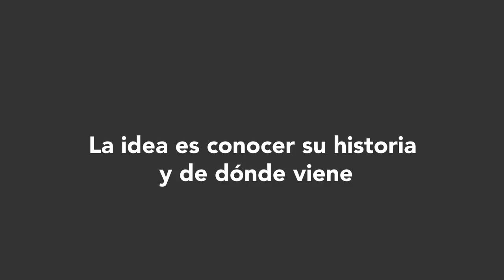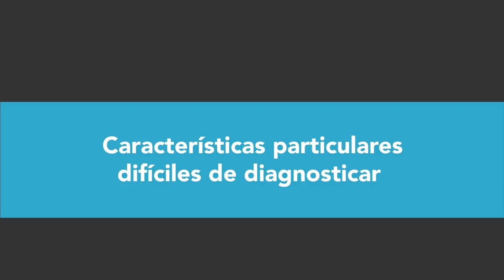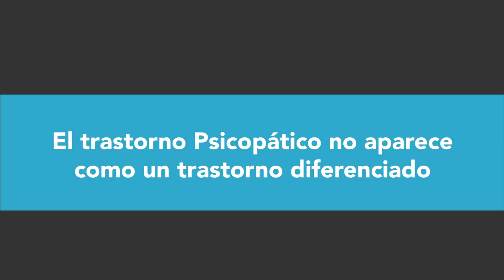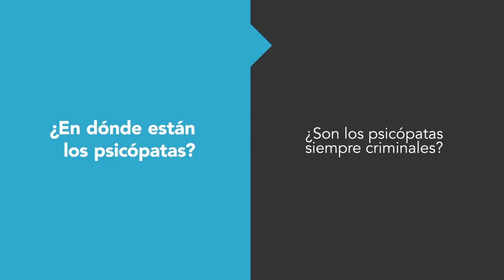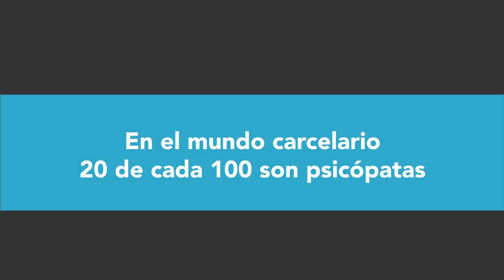Psicopatía criminal - Módulo 1, lección 1